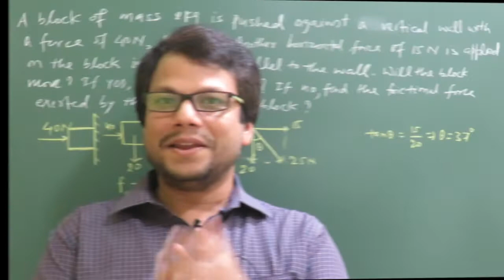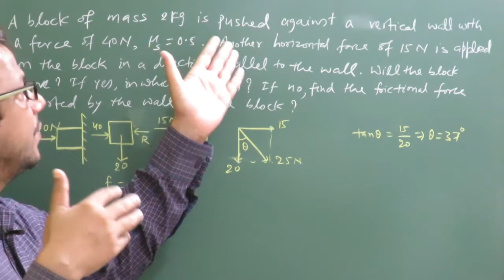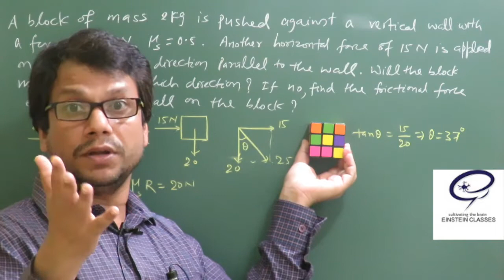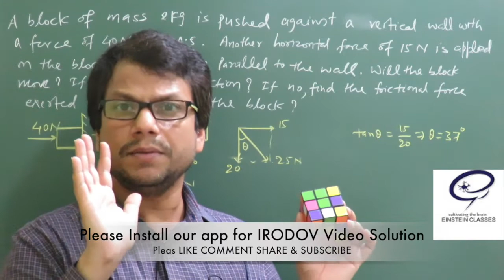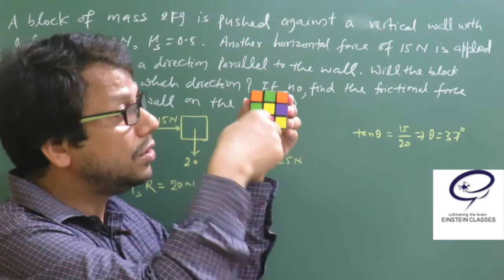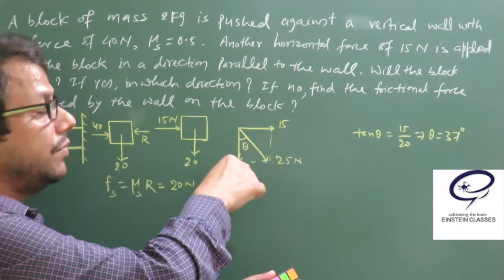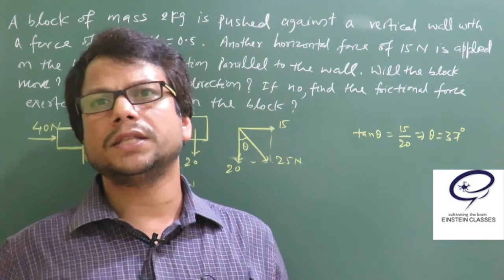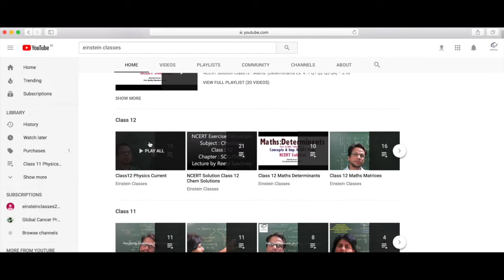Physics |HCV Solution | Friction Q29 |JEE Mains |JEE Advanced |NEET |Einstein Classes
Educator : DEVASHISH KUMAR(An alumnus of IIT Kharagpur| Exp. 20 years+|Mentored Hundreds of IITians)jeemain2019